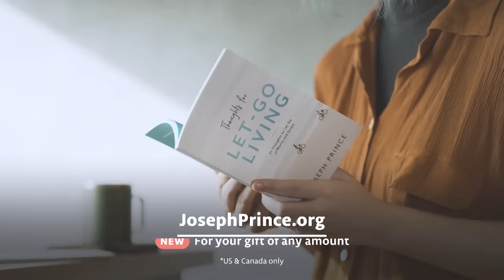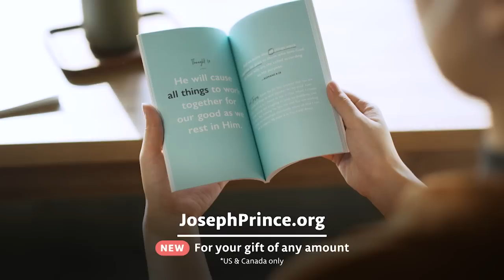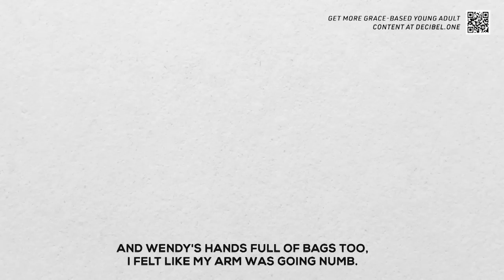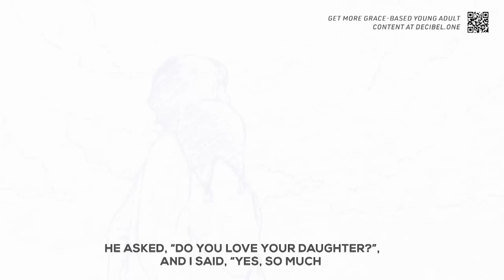How To Stop Guilt From Wearing You Down | Joseph Prince Ministries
Want to live free from anxiety and stress? In this uplifting resource, Joseph shares how you can find safety and rest in the secret place of the Most High—even during dark times. As you hear the good news, you’ll begin to experience His lavish love that pours out healing, protection, and provision into every area.

Request “Find Security in Times of Anxiety” for your gift of any amount today! (You’ll also receive Joseph’s book, “Thoughts for Let-Go Living”)

Know that every time you give a gift of support, you bring the life-transforming gospel of grace to many more precious lives who need to hear the good news.

Today's Featured Sermon: ​Be Led By His Anointing And Win
Be an undisputed winner when you are led by the Spirit. Watch Joseph Prince to find out why and how.

JOIN US FOR IN-PERSON SERVICES:
Live in the Dallas-Fort Worth area & looking for a grace-based church with like-minded believers? Come join us at our physical campuses, located in Frisco & North Richland Hills—we’d love to meet you!